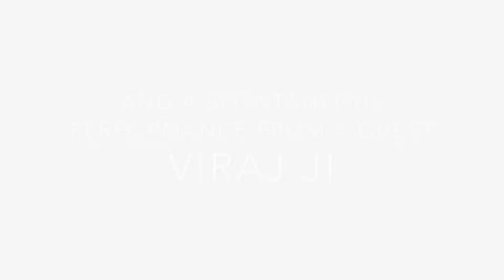NASHA wedding Feb 2022